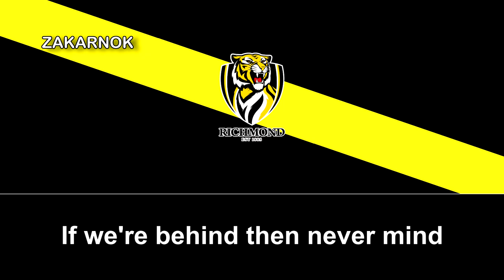Himno del Richmond FC (Richmond Tigers Theme Song)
El Richmond Football Club, apodados the Tigers, es un equipo de fútbol australiano profesional, que juega en la Australian Football League. Su sede se encuentra en el suburbio de Richmond, en el este de la ciudad de Melbourne, y juega en Melbourne Cricket Ground.

Al estar enclavada en una zona industrial, Richmond tiene un importante núcleo de aficionados dentro de la clase media y trabajadora, y lograron ser en 1972 el primer club en atraer a más de un millón de espectadores que acudieron al estadio a lo largo de una temporada regular. Durante toda su historia, la franquicia ha contado con múltiples altibajos en el plano deportivo y financiero.